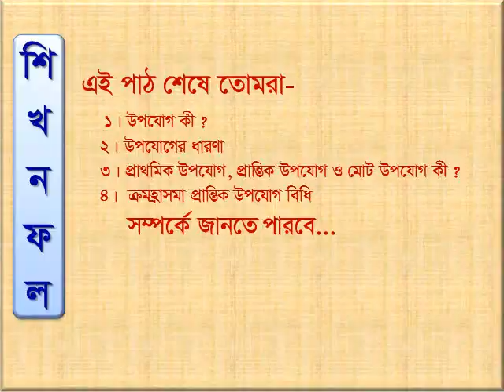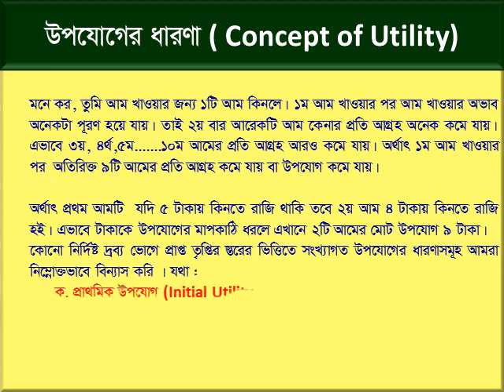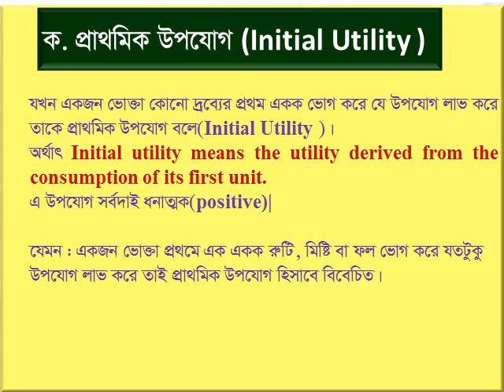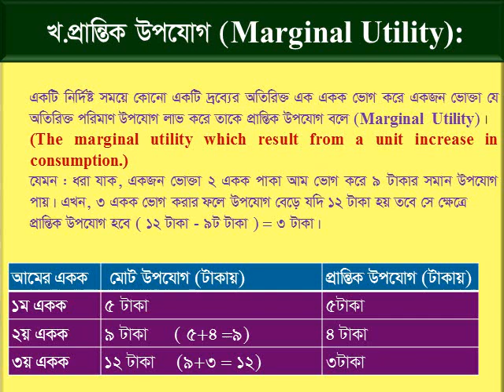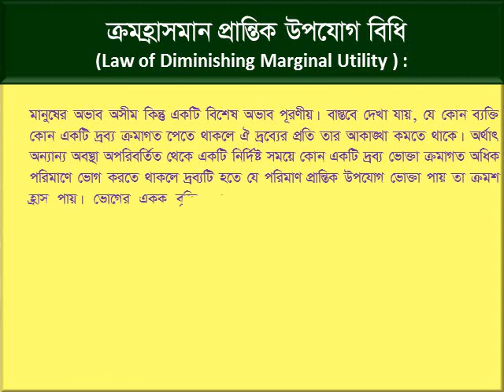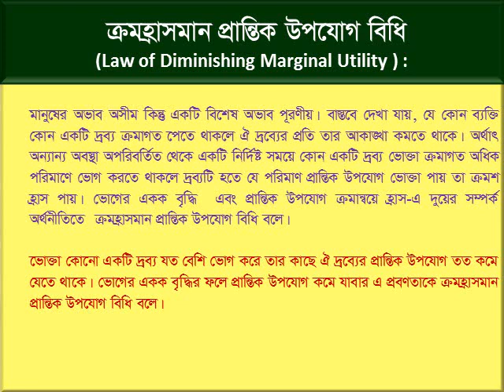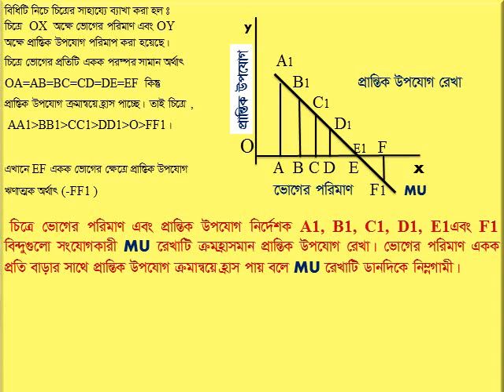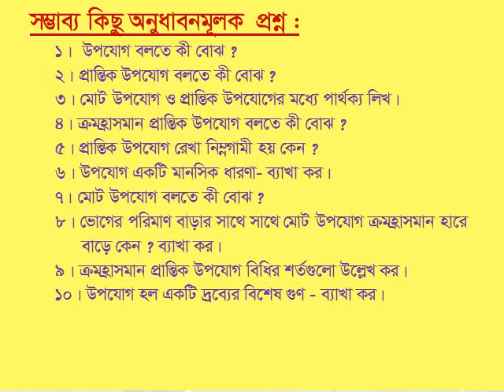নবম শ্রেণি---অর্থনীতি---অধ্যায়-৩- উপযোগ-লেকচার-১ (মো :হুমায়ুন কবির )